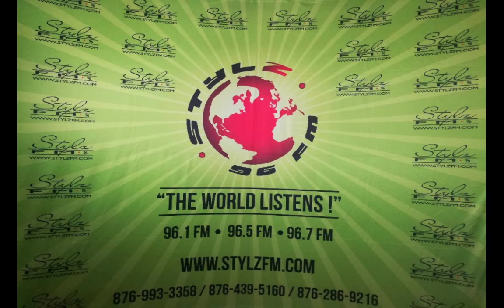Real talk 2-12-2021